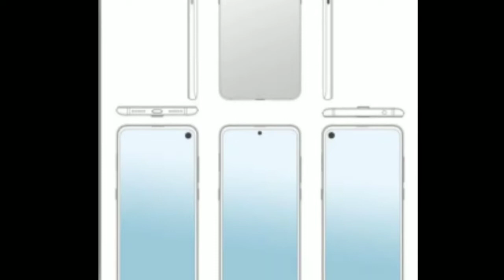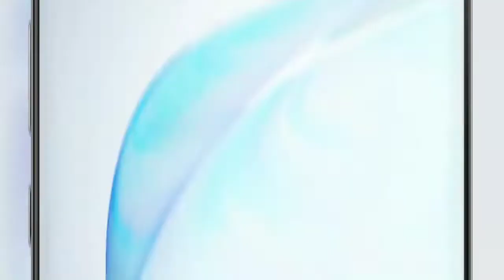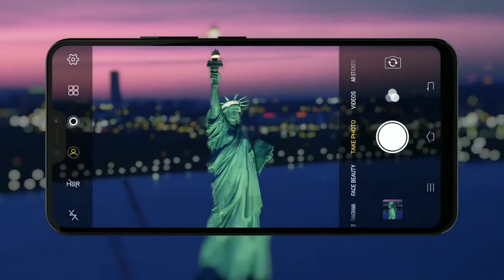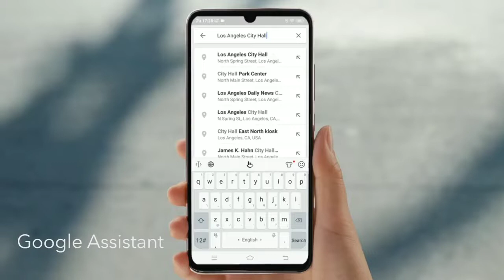Xiaomi POCO F2 5G Official Look | GOOD NEWS!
Poco f2 - Full Specification, Price and Launch Date

1) Xiaomi poco f2
2) Poco f2 good news
3) Poco f2 official look
4) Poco f2 launch date
5) Poco f2 price in india
6) Poco f2 5G
7) Poco f2 unboxing
8) Poco f2 leaks
9) Poco f2 2020
10) Poco f2 features